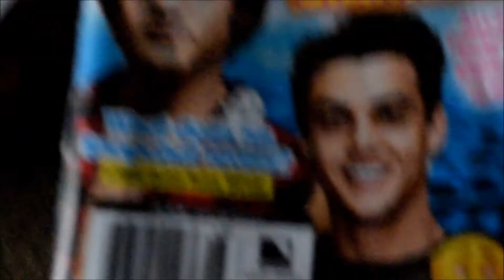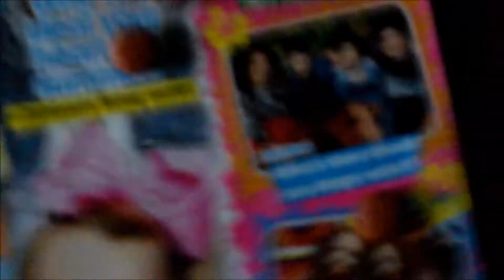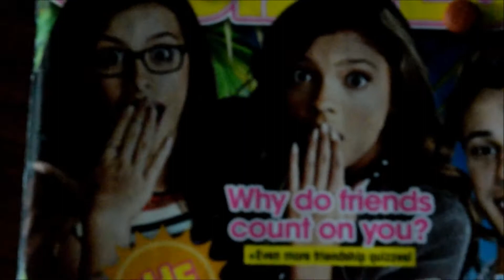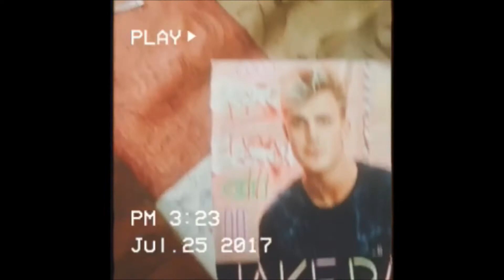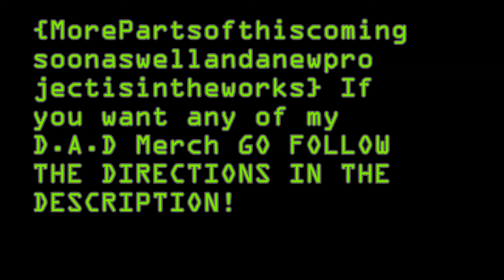ＨＯＴ ＴＥＥＮ ＮＥＷＳ ｖｏｌ. 1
WHAT'S UP MY STICKY TEENYS?! DO YOU WANT TO KNOW IF YOUR HOT SUMMER FLING COULD LAST FOREVER? DO YOU WANT TO KNOW WHO THE CUTEST CELEBS ARE IN THE MODERN MEDIA? THEN WATCH AS I TRY QUIZ FEST AND LEARN WHAT'S HOT! (Another big project is in the works so look forward to that.)
IMDb: Dilruk De Silva
Backstage: Dilruk De Silva

Also if you would like one of my D.A.D shirts or buttons follow the nuts below

1.  You can DM your size, the color you'd like, and the type of shirt you want to my instagram which is @ddyums. You may do the same with my tumblr which is @whereismykid.

2. If you want a button DM @choicemerchshop, @notapyro, or @ddyums on Instagram to acquire a D.A.D button of your choice. You may also order one through my Snapchat which is @ddyums as well.

Songs:
Scary horror music!! (1)
FREE ANIME TYPE BEAT (Prod GoodWifi)
VAPORWAVE TRAP INSTRUMENTAL BEAT ＨＹＤＲＯＧＥＮ (Prod. Doomstep)'
David_Szesztay_-_Cheese (1)
Trippy Vaporwave Type Beat (Free Beat)
Death Grips - I've Seen FootageMusic Hall of Williamsburg
(FREE) Icytwat x Playboi Carti Type Beat - TRILL.LIFE
FREE Yung Lean Type Beat Where are you